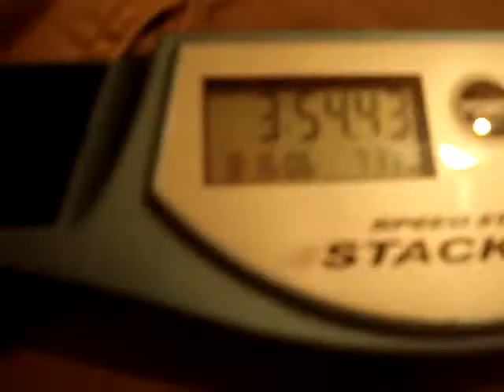5x5x5 - 3:54.43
This was on Andrew Kang's V-Cube 5x5x5. That thing is AMAZING